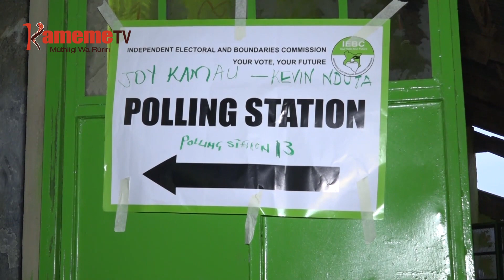Mutabariri wa miario ya uiguano Olusegun Obasanjo akanyita itemi miena yeri yaremanwo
KAMITI YA MWANYA YA KIWATHO ONA UTABARIRI WA MIHANG’O YA KAMITI IRIA IRANYITA ITEMI MIARIOINI YA WUIGUANO MWENAINI WA AZIMIO IGITONGORIO NI MWANDIKI MUNENE WA KIAMA KIA JUBILEE JEREMIAH KIONI YUGITE MATETA MARIA MATEMANITIO NI MIENA YERI MAHOTA GUKANOYA IHINDA IRAYA KWARIRIRIO AMU MAINGI MAMO MAYA KUREHE UCENJIA WA ICUNJI IMWE CIA GATIBA.
KURINGANA NA KIONI,THIKU MIRONGO ITATU IRIA IHEANITWO NI AZIMIO CIAHOTA KWAGA KUIGANA NO AKAUGA KUNGIKINYA HATIRI MWEREKERA MIARIO INO IGUKORWO YOETE MURUGAMO WAO WA GUCOKA MIRURUNGANOINI NDUCENJETIE. THUTHA WA MIENA YERI GUCEMANI MUTHENYA WA IRA,CIIKARO CIA GUCIRIRA AGENDA IRIA ITEMANITIO IKAMBIRIRIA JUMATATU YA KIUMIA GIUKITE.